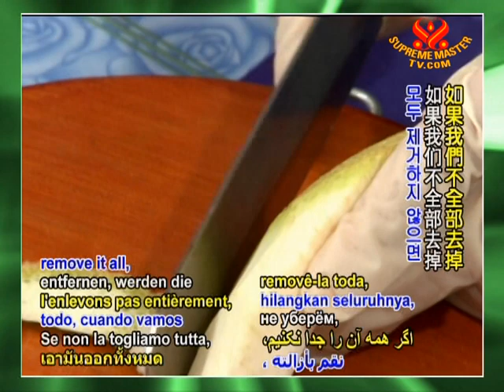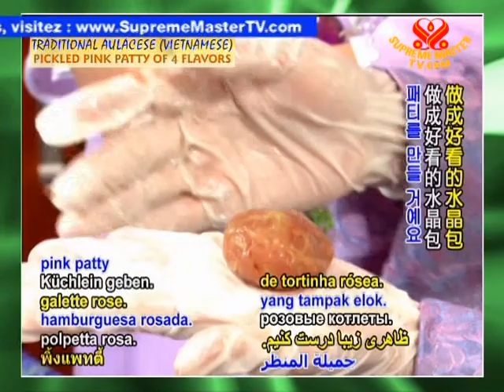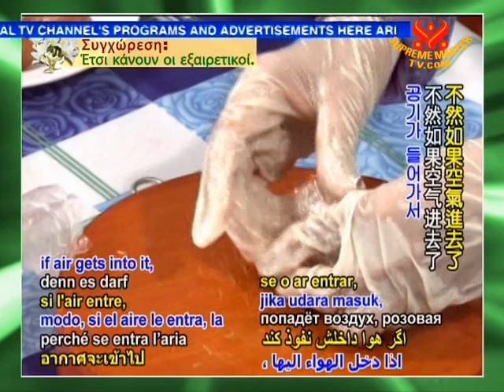DelightfulTraditional Aulacese (Vietnamese) Pickled Pink Patty of 4 Flavors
• VEG866; Aired on 27 Jan 2009(in Aulacese (Vietnamese) )
Today we will prepare the traditional Aulacese (Vietnamese) Vegetarian Pickled Pink Patty that can be enjoyed on numerous occasions from a typical meal to an exquisite dish for Lunar New Year.

400 grams fresh pomelo peel
300 grams green papaya
150 grams filtered water
50 grams ripe tamarind
50 grams fresh red beet
6 tablespoons cooking oil
2 teaspoon alum
1 tablespoon coarse salt
1 tablespoon minced garlic
1 teaspoon ground pepper
2 tablespoons lemon juice
3 tablespoons sugar
2 tablespoons seasoning powder
1 tablespoon of salt
• Please share those videos through facebook and other means. The videos are in the public domain and free to use in any beneficial way.